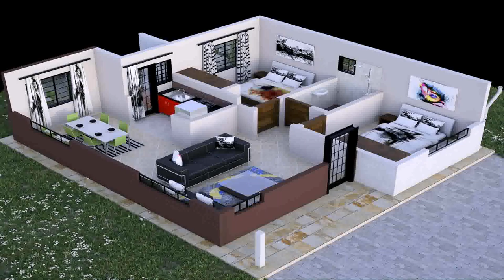Buy Car NY 5% DP